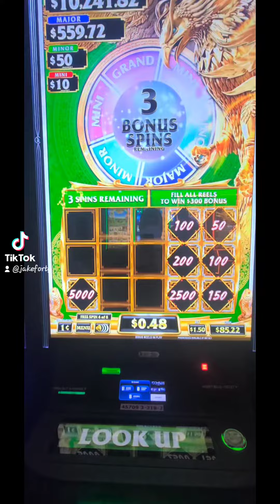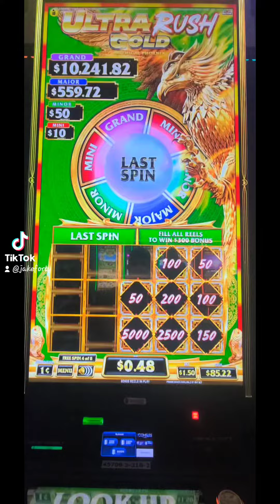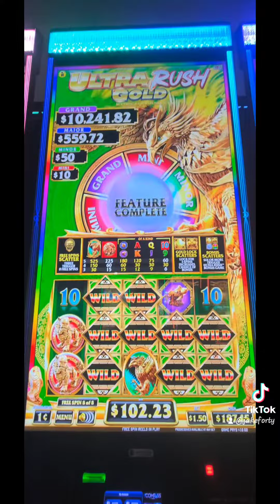Ultra Rush Gold $1.50 bet bonus in a bonus with the family picker my dad !